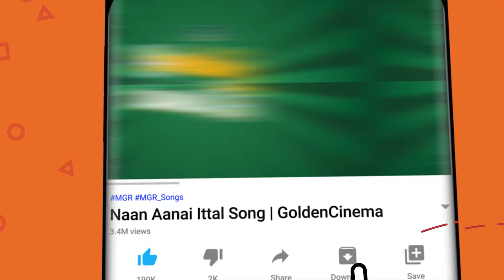இசையால் மனதை கட்டிப்போட்ட இளையராஜா பாடல்கள் | Mastero Ilayaraja Evergreen Hit Songs.